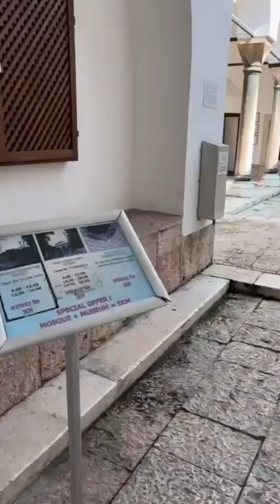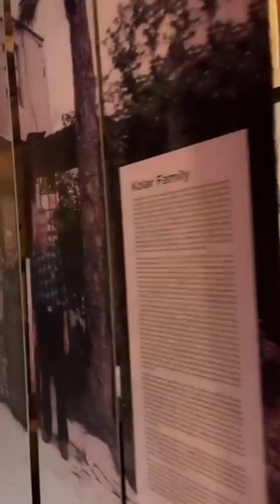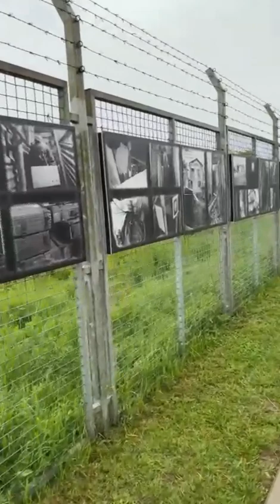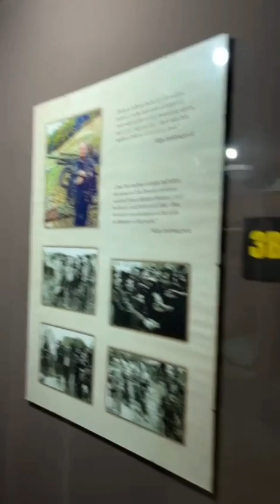Bosna Kültür Turu | 3.Gün | Saraybosna